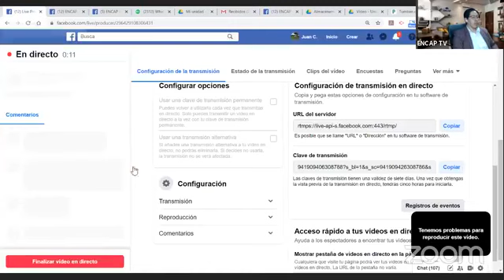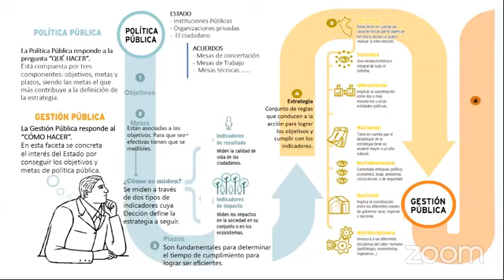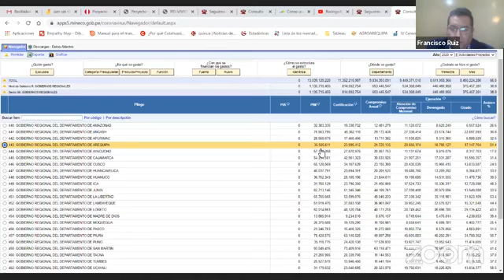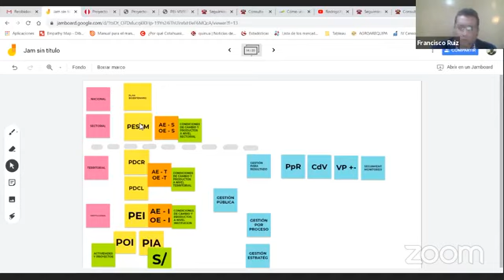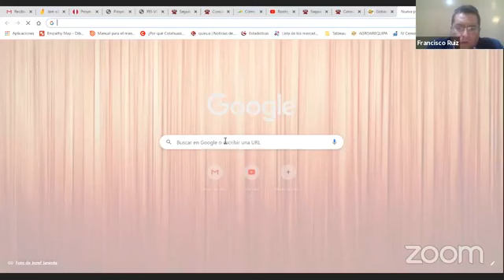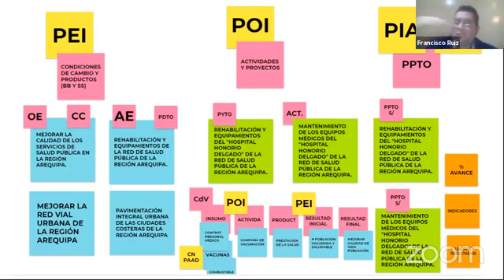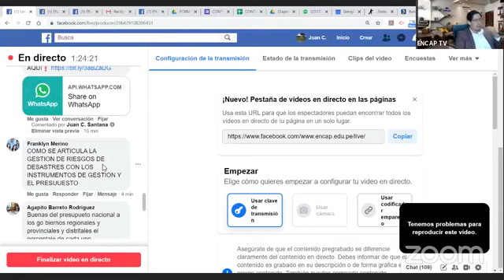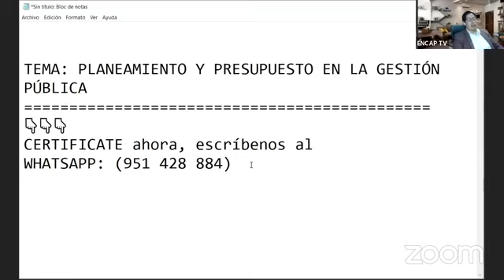PLANEAMIENTO Y PRESUPUESTO EN LA GESTIÓN PÚBLICA 2025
❗𝗦𝗢𝗟𝗜𝗖𝗜𝗧𝗔 𝗧𝗨 𝗖𝗘𝗥𝗧𝗜𝗙𝗜𝗖𝗔𝗗𝗢 𝗔𝗤𝗨𝗜́ + 𝗠𝗔𝗧𝗘𝗥𝗜𝗔𝗟𝗘𝗦❗

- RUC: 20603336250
- 4 años capacitando y formando
- 11000 mil profesionales certificados.